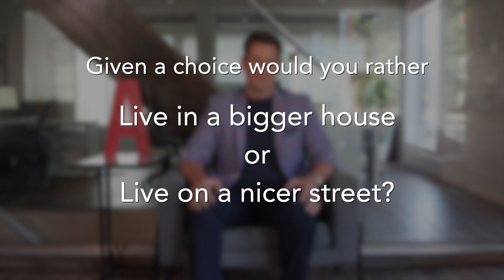A Series: Episode 11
Welcome back to the A Series! Today we are talking about investment properties with Kim, Chris, Brad and Julie.
🅰️ RE/MAX Hallmark A Team
📍470 Colborne St, London, ON - N6B 2T3